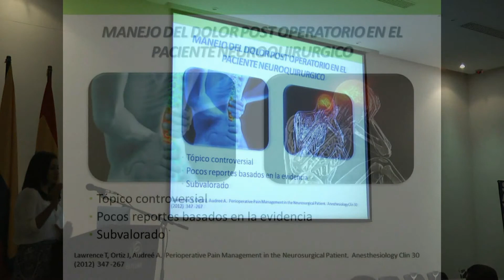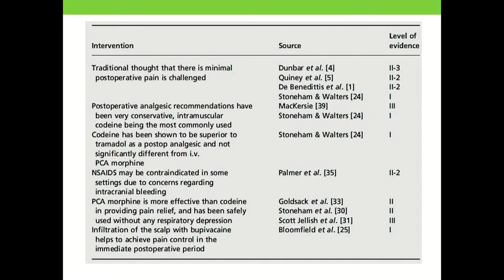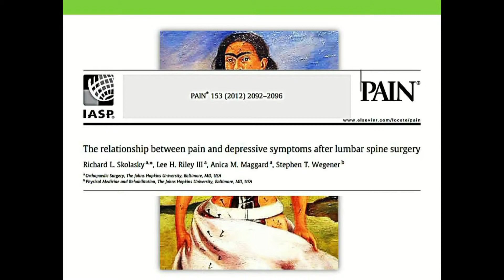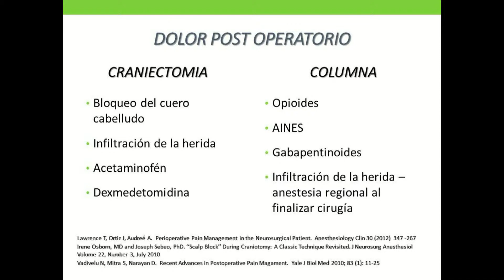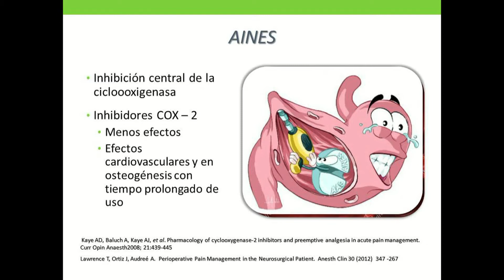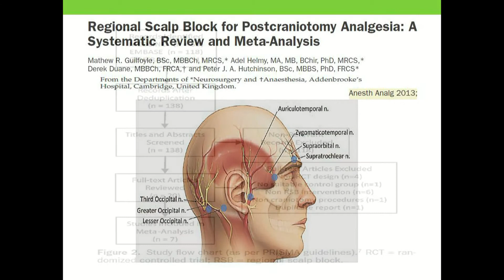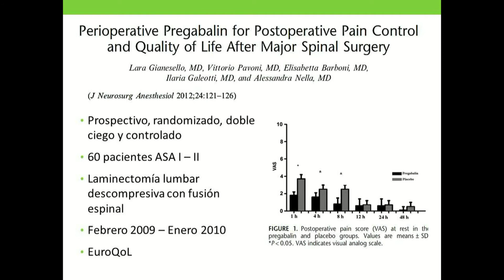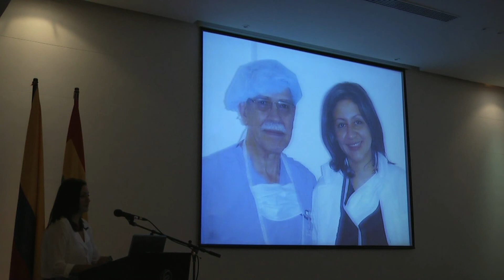Sarat 2014 DOLOR POSTOPERATORIO EN EL PACIENTE NEUROQUIRURGICO